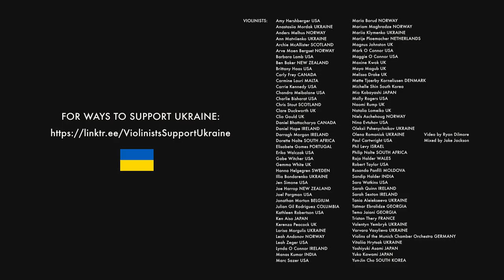94 скрипалі зі всього світу зіграли "Вербову дощечку" на підтримку України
З ініціативи лондонської скрипальки Керенці Пікок, 94 музиканти з 29 країн виконали українську народну пісню "Вербова дощечка" – і це напрочуд красиво!

У своєму Instagram скрипалька розповіла про ініціативу, у якій взяли участь музиканти з усього світу. До них приєдналися скрипкова секція Мюнхенського камерного оркестру, музиканти з Лондонського та Токійського симфонічних оркестрів, Філармонії Осло, Голлівудських студій, а також найкращі скрипалі з усього світу – Ірландії, Нідерландів, Південної Африки, Молдови, Данії, Індії.

"Українському скрипалеві Іллі Бондаренко довелося знімати відео між вибухами, бо він не міг чути своєї гри", – пише Керенца Пікок.